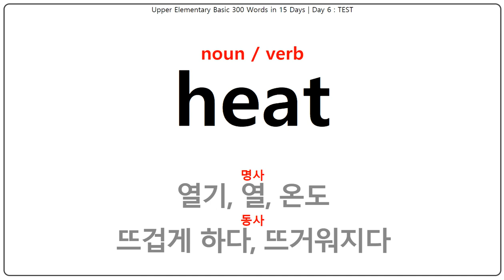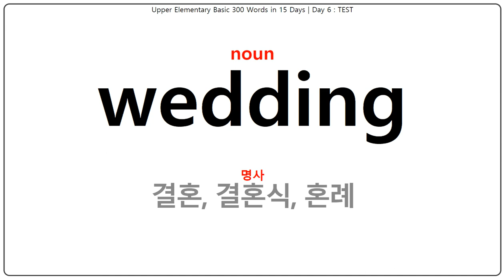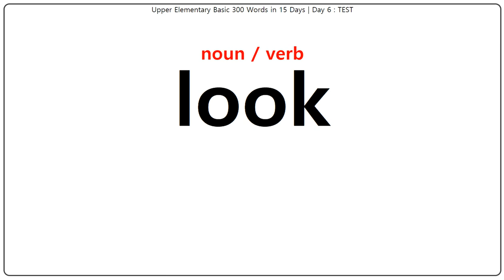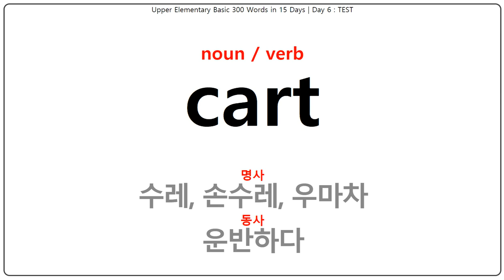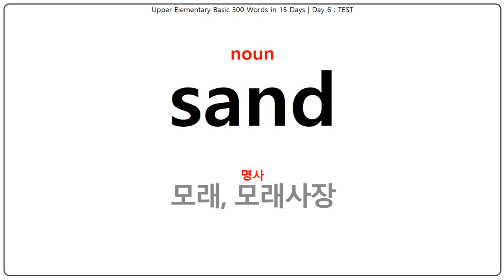단어 암기 TEST : 초등 고학년 기본영단어 300개 15일 완성 - 6일차 / Upper Elementary Words Test - Day 6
단어 암기 TEST : 초등 고학년 기본영단어 300개 15일 완성 - 6일차

6일차 단어를 알고 있는지 확인합니다.